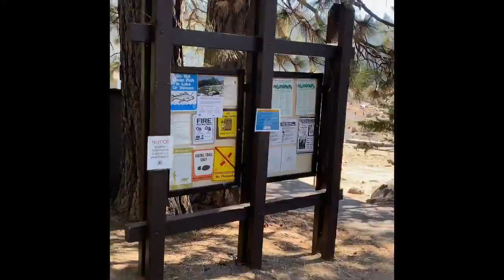“MUKBANG IN THE WILD”ALMOST GOT STUNG BY BEES 🐝 🐝 🐝 VLOG! First vlog @One Piece MJay SUBWAY sandwich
Hello "Team Granny" and welcome to another vlog! Today's vlog video is the first edited video ever! I will be taking you along a nice 4 hour hiking trip to Pinecrest Lake and will eat in the wild! I will be having a spicy Italian sandwich from SUBWAY, and this video is dedicated to One Piece MJay, who patiently taught this granny how to edit. Please go show her support and sub to her channel. her link will be down below:

Thank you for your continued support! love you all!